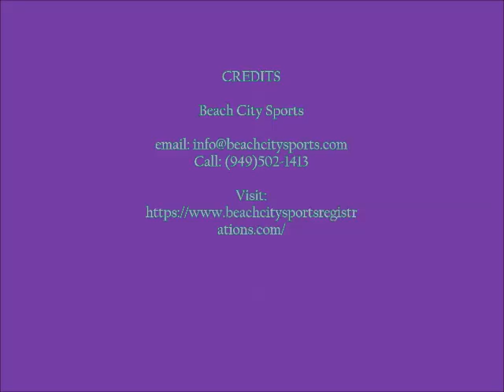Turkey Bowl : Charity Flag Football Tournament - Beach City Sports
Turkey Bowl : Charity Flag Football Tournament
Saturday, November 21st 2015, 10:00 am PST

Annual BCS Charity Flag Football Tournament benefitting Big Brothers Big Sisters of Orange County.

Join us for an organized beach, flag- football games, raffles, performance challenges, and a chance at winning a Team Trophy, Individual Medal and donation in your name to Big Brothers Big Sisters of Orange County! All skill levels are welcome, as the tournament will offer three Divisions to accommodate all levels.

WHEN: Saturday November 21st 10am - 3pm

WHERE : On the sand @ 11th & PCH in Huntington Beach, 92648

HOW MUCH : $25.00 per player or $250.00 for a full team of 10 - 12 players (We will place you on a team if you do not have one!)  SAVE $5 WHEN YOU REGISTER BEFORE NOVEMBER 1ST!

HOW TO REGISTER : Registrations Open October 1st. You may register as an individual Player or a Full Team of Players

ADDITIONAL INFORMATION:

✓ One day double-elimination tournament, Multiple Divisions
✓ Games are Coed 8 vs 8 - Minimum 3 female players required on the field. Games consist of two 20 minute halves.  Read FULL RULES Here.
✓Professional Photographers to capture all of the action
✓ Optional participation in our TOY DRIVE to be donated to the needing families right here in our own neighborhoods through BBBS (all players who contribute a new or slightly used toy to the drive will receive three extra Raffle Tickets) Gobble! Gobble!

Any questions, as a participant OR regarding donating sponsored Raffle Prizes?